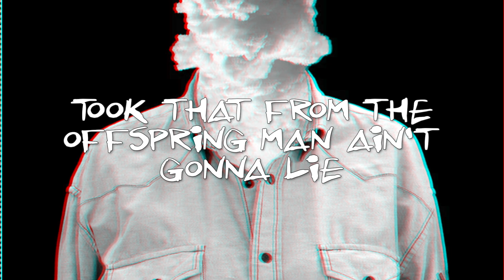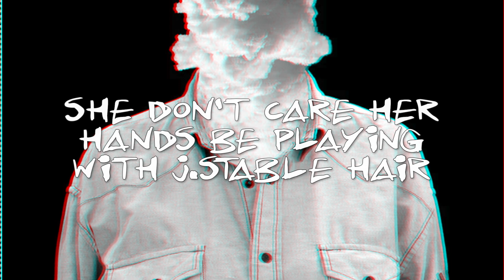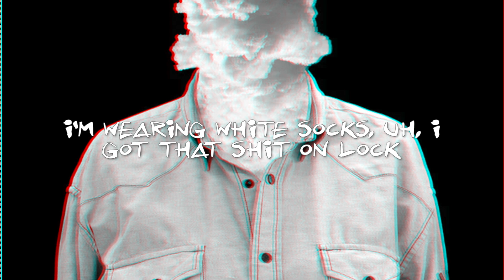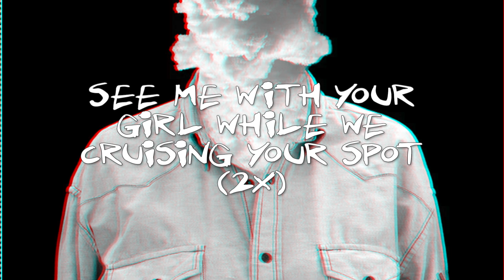White Socks Lyrics (EXPLICIT)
Here are the lyrics for my track "White Socks"